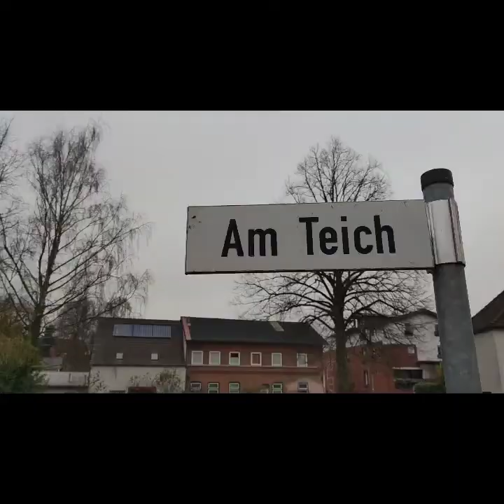พาเดินไปทำงานกันค่ะ 😂 ถูกใจหลาย ชีวิตง่ายๆในเยอรมัน